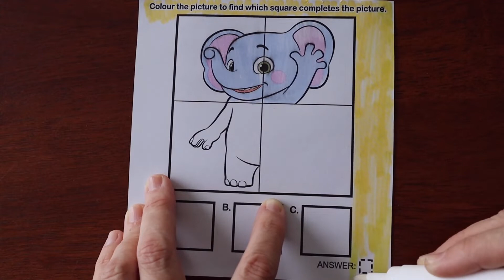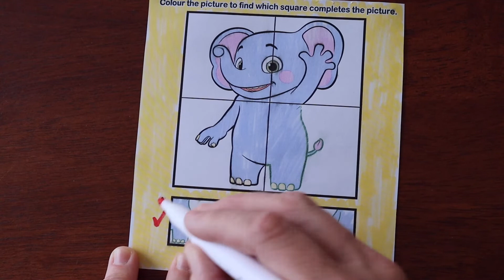Magic Ink Pen CoComelon Complete the Picture with Ello and JJ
Colour the picture to find which square completes the picture.